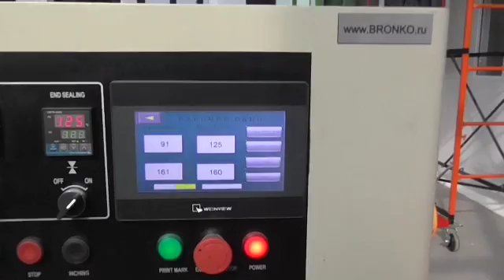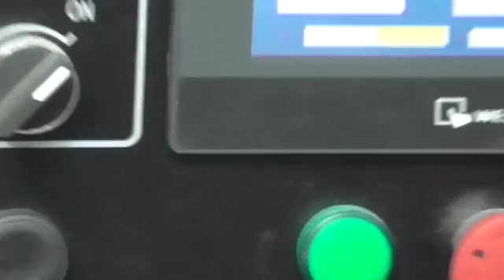🔔Розлив жидкостей и укупорка Minipress.ru